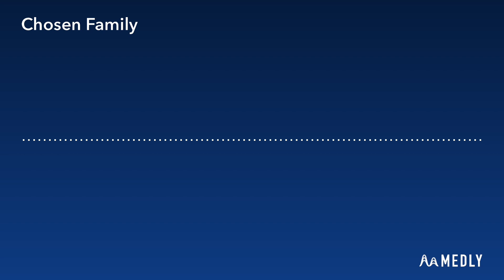Rina Sawayama & Elton John: Chosen Family (DJ Dazz Remix Edit)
Originally featured from the album Elton John: The Lockdown Sessions